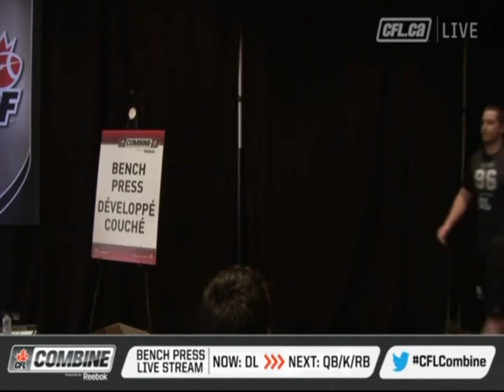Quinn Smith 96 DL 2014 CFL Combine Bench Press 28 Reps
Quinn Smith DL 2014 CFL Combine   Bench Press 28 Reps